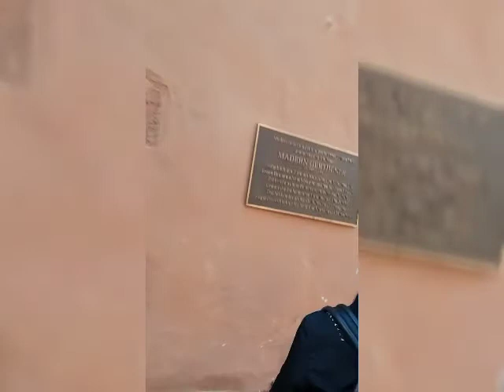My Memories in Germany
This Videos was taken 2019 Trip Together With My employers Family fir sight seeing